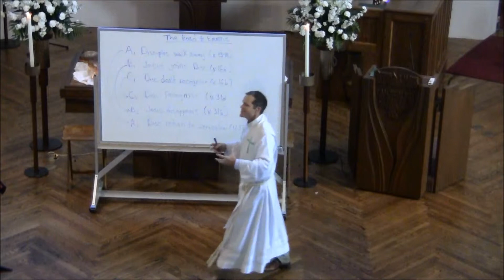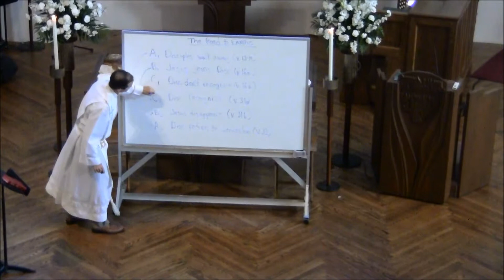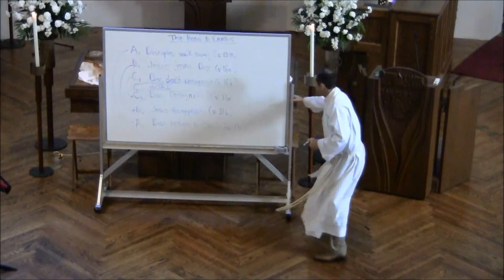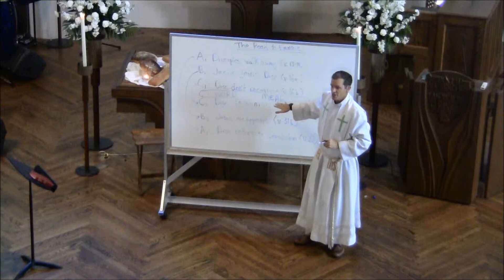Seeing with the Eyes of Your Heart Part 2